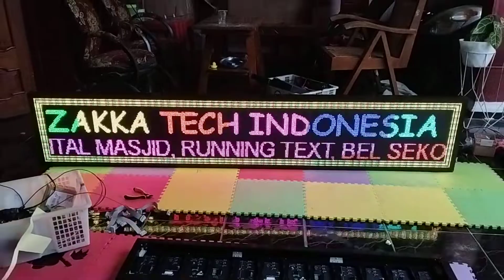running text full colour ukuran jumbo panel Premium P5 terbaik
Kami siap melayani pembuatan Jam Jadwal Sholat Digitial, Running Text, Auto tartil masjid, Bel sekolah dan bisa dikirim keseluruh Indonesia

Alhamdulillah sudah puluhan Jam kami kirim ke berbagai Kota se Indonesia, dr Pulau kota2 di jawa sampai Kalimantan, NTB, dll

Silahkan lihat Dokumentasi kami di medsos kami yg lain

ZAKKA TECH INDONESIA
• Produsen Jam Jadwal Sholat
• Produsen Running Text Semua Ukuran
• Sedia Alat Pemutar Tarhim/ngaji Otomatis
• Sedia Bel Sekolah Otomatis

ZakkaTech Pusat Running Text, Jam Masjid Digital dan Videotron Ponorogo